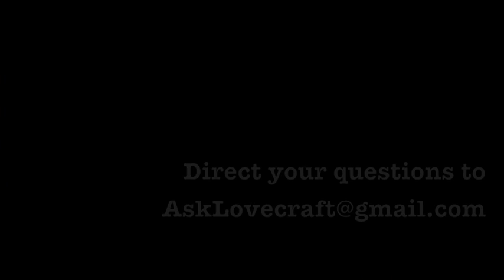Ask Lovecraft - Pluto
In which we talk about planets and their inferior brethren.